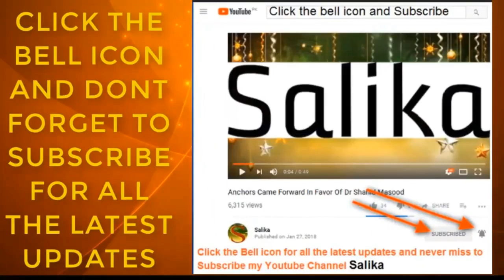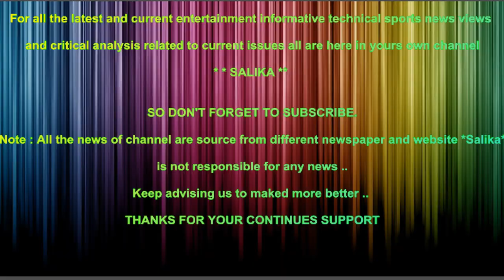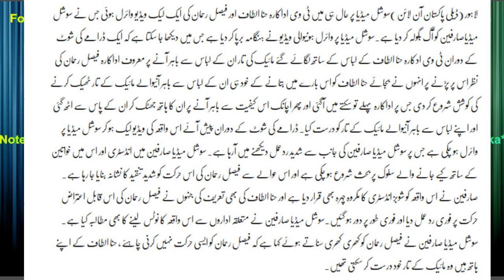FAISAL REHMAN KA HINA ALTAF KO GULT ANDAZ M CHONYLAGAY TO ADAKARA NA KYA KIA JANYE